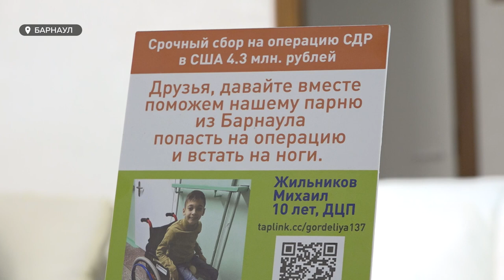Семья из Барнаула добилась операции для своего ребёнка в США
Семья из Барнаула добилась операции для своего ребёнка в США. Несмотря на обстановку в мире, в Америке готовы поставить на ноги 10-летнего Мишу с диагнозом ДЦП. Правда, ест одно «но» - родителям теперь нужно собрать более четырёх миллионов рублей